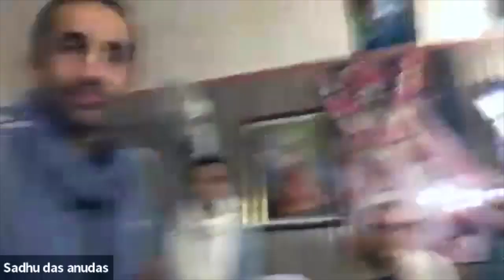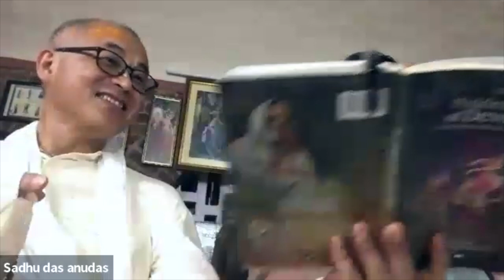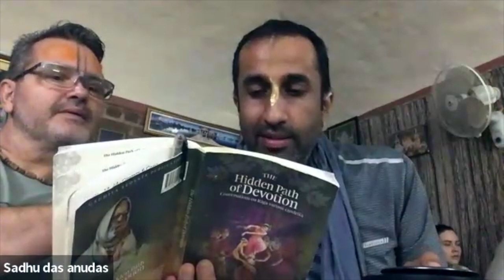1603: Five Categories Of Devotional Practices [Hidden Path Of Devotion][Japan Zoom]